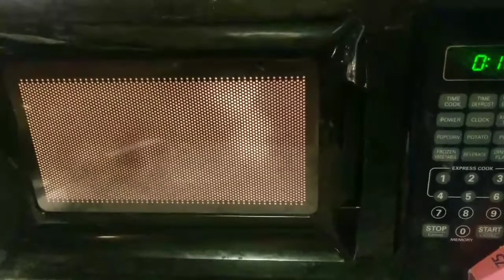Teachers can lose weight | Teacher vlog | Vlogging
Teachers can lose weight too! Watch my journey as I tackle this weight thing once and for all! Teacher vlog and me just vlogging like normal! KEEP SHARING!